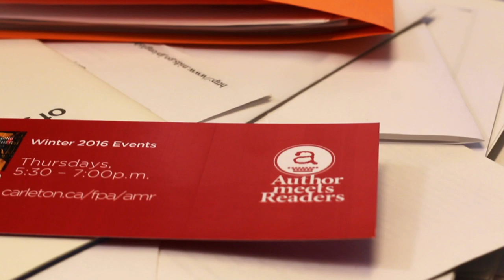Author Meets Readers and Twitter takeover with Stephen Saideman - 25 Feb 2016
Canada’s six-year military mission in Afghanistan’s Kandahar province was one of the most intense and challenging moments in Canadian foreign affairs since the Korean War. A complex war fought in an inhospitable environment, the Afghanistan mission tested the mettle not just of Canada’s soldiers but also of its politicians, public servants, and policy makers. In Adapting in the Dust, Stephen M. Saideman considers how well the Canadian government, media, and public managed the challenge.

Building on interviews with military officers, civilian officials, and politicians, Saideman shows how key actors in Canada’s political system, including the prime minister, the political parties, and parliament, responded to the demands of a costly and controversial mission. Some adapted well; others adapted poorly or – worse yet – in ways that protected careers but harmed the mission itself.